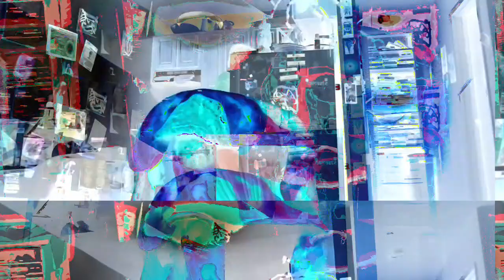[EPILEPSY WARNING] Movie 23 04 18 15h02m15s *Photosensitivity Warning*